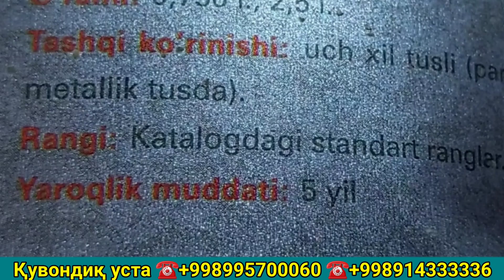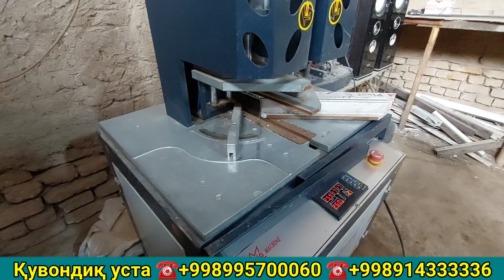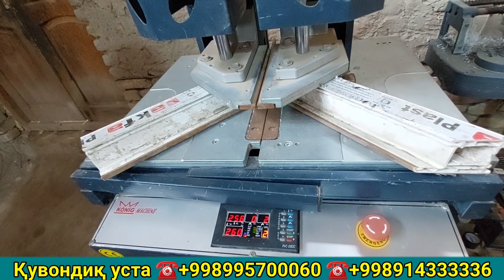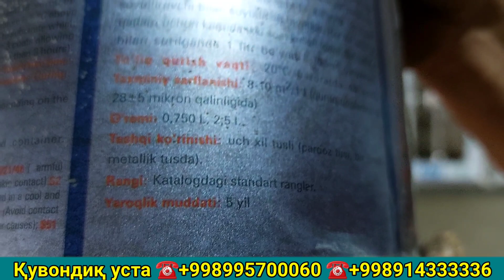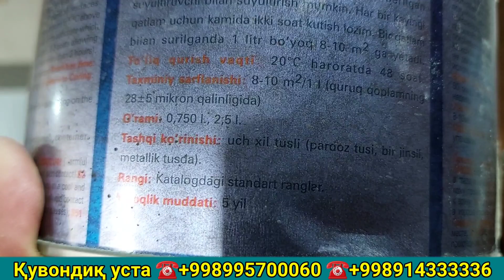ХОРАЗМ ТЕМИР ДАРВОЗА, АКФА ОЙНАЛАР НАРХЛАРИ ХИВА 15-май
Хоразм Хивалик усталардан Темир Дарвоза, Акфа Ойналар нархлари